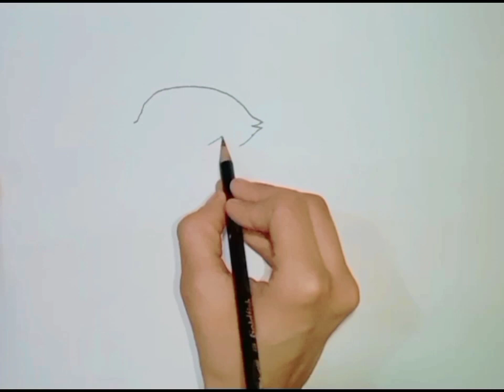How to draw future of earth (school project) (Marine life, fishes) (space ships, rocket, and earth)